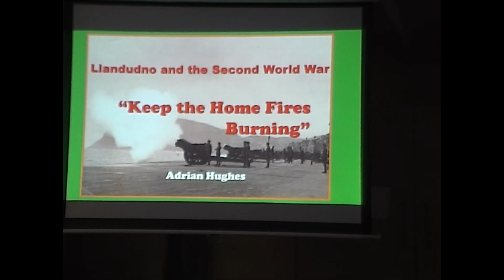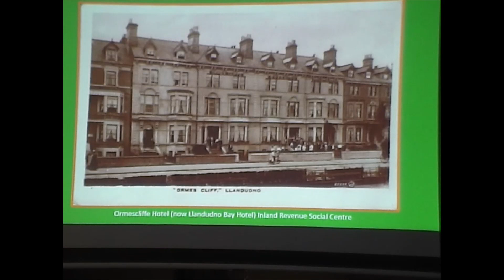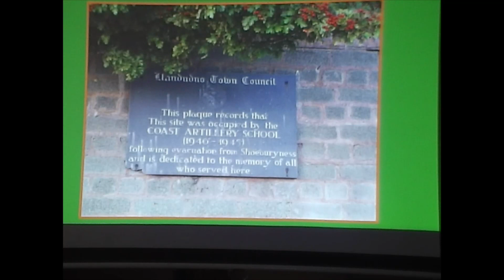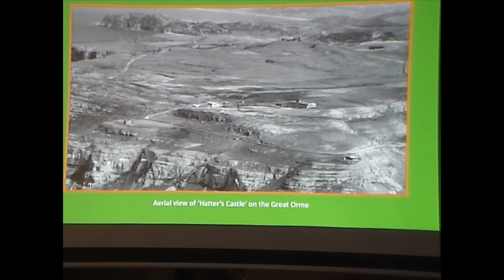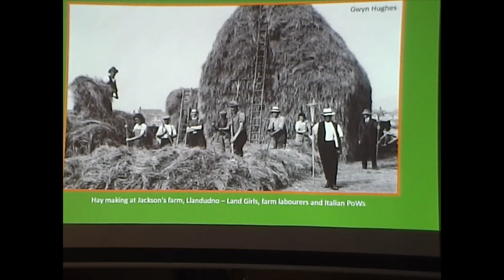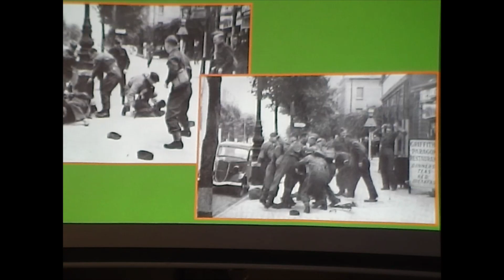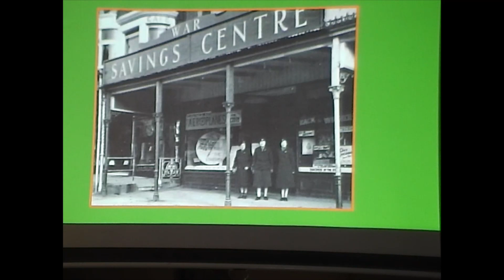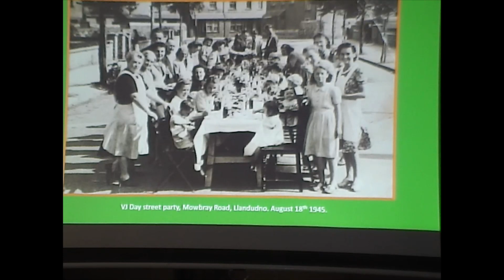Keep the Home Fires Burning by Adrian Hughes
2018
Keep the home fires burning by Adrian Hughes of Llandudno Home Front Museum

Info to follow